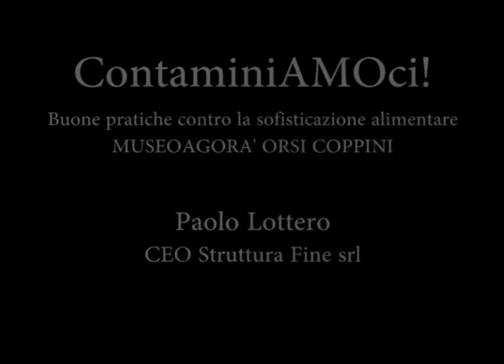ContaminiAMOci - Paolo Lottero, CEO Struttura Fine srl